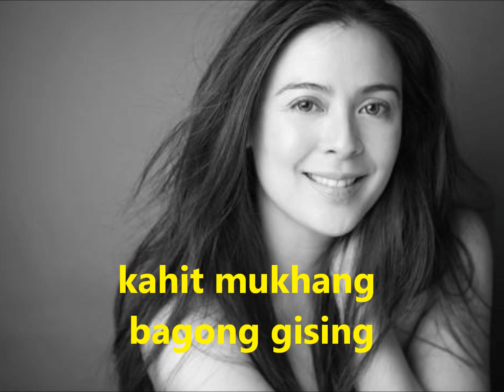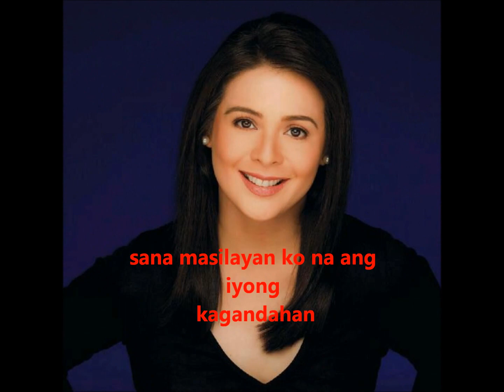Araw mo (Ms. Dawn zuleta)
happy birthday Ms. Dawn Zulueta :)